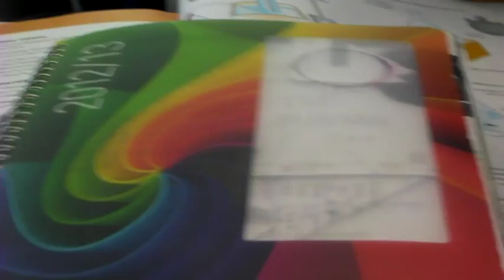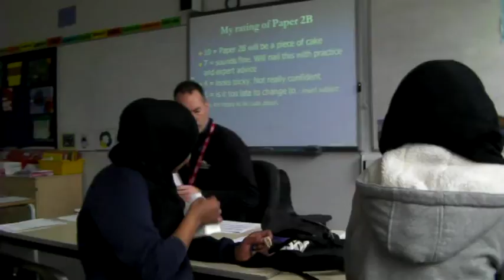COTHAM SCHOOL CLASS OF '08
end of year film!! woooooooooooo